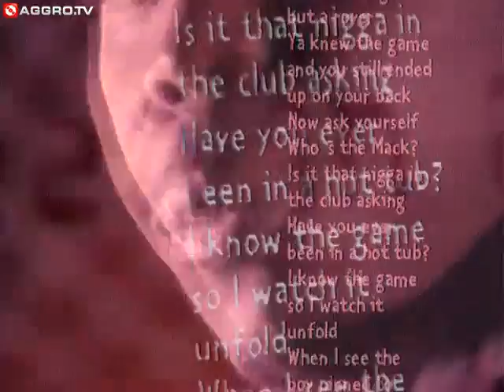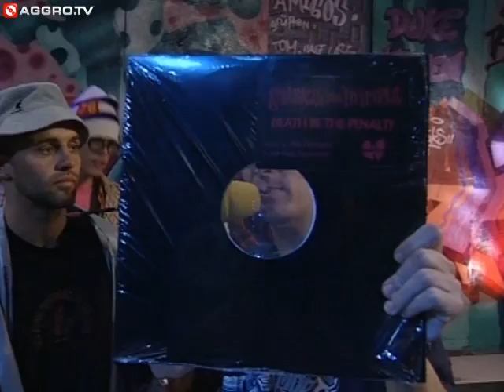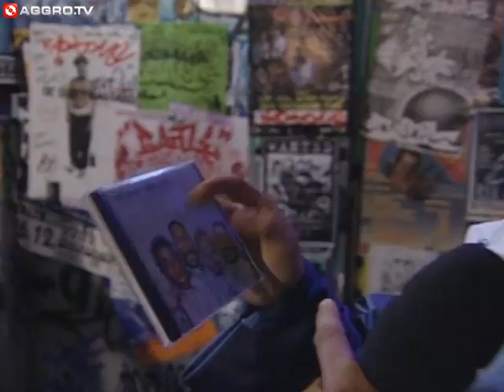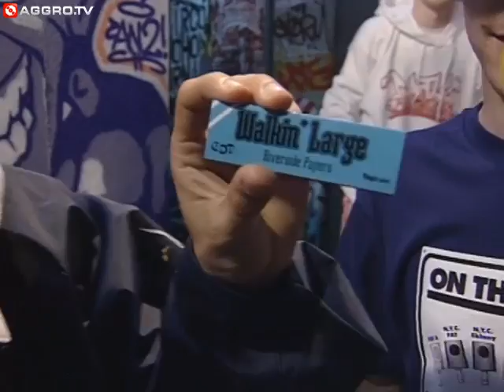FREESTYLE - METHOD MAN / FERRIS MC FLOWIN IMMO SPAX - FOLGE 79 (OFFICIAL VERSION AGGROTV)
FREESTYLE - METHOD MAN / FERRIS MC FLOWIN IMMO SPAX (F.A.B.) FOLGE 79 - 90´S FLASHBACK
Diese Woche zu Gast: METHOD MAN, FERRIS MC FLOWIN IMMO SPAX (F.A.B.) (Erstausstahlung 26.06.95)

Videos:
01:03 KRS One - Ah Yeah
05:26 Mad Lion - Own Destiny
09:15 Kenny Dope feat. Screechy Man - Boomin in ya Jeep
13:01 Cartel - Cartel
17:52 Method Man in NYC
21:31 Wu-Tang - The Mystery of Chessboxin
30:42 Tha Alkoholiks - The Next Level
37:39 Marley Marl - The Symphony
44:46 F.A.B. (Ferris MC, Flowin Immo, Spax) LIVE
48:14 CPS - Firebreaka

2x die Woche zeigen wir euch eine neue Freestyle-Folge und geben euch Einblick in die Hip Hop Welt der 90er Jahre mit vielen bekannten Gesichtern.